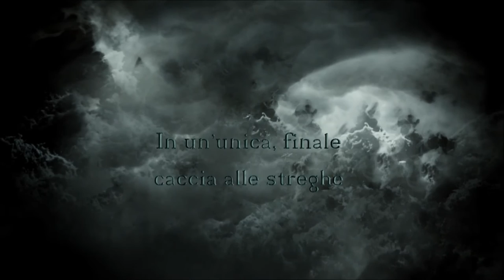trailer Eloise libreria 2016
Primo trailer ufficiale del romanzo fantasy "Eloise" di L. Vucetich.
in libreria nel 2016